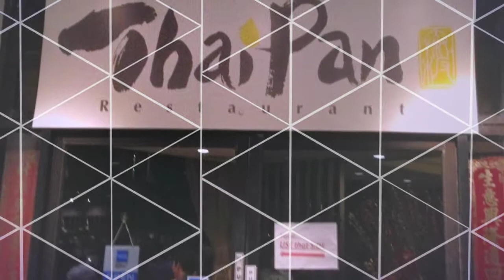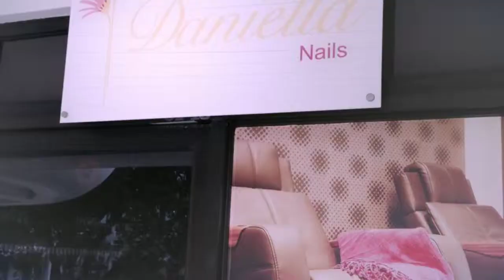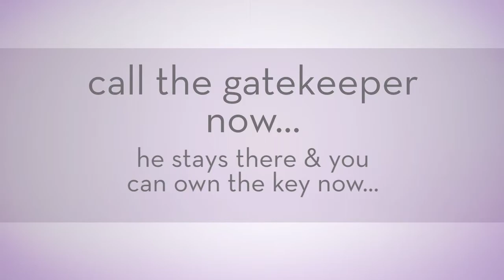BEST MANDARIN DREAM OF THE EAST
Another Awesome dream home entrusted to me. Thanks so much for all the trust my sellers and landlord have in me. Priced to sell. Constantly helping all my clients to restructure and build their property portfolio. I can help you too. Definitely and waiting to wow you. Awesome!